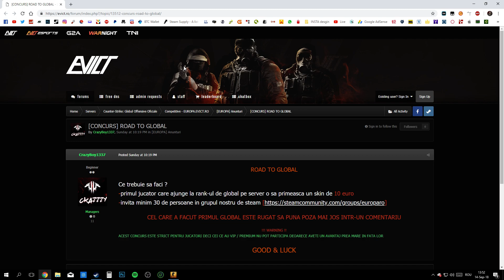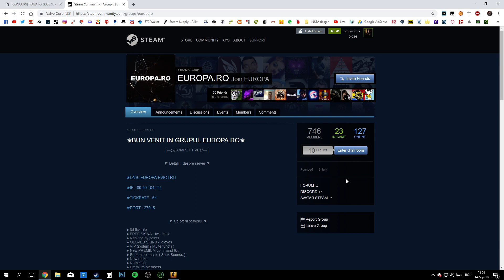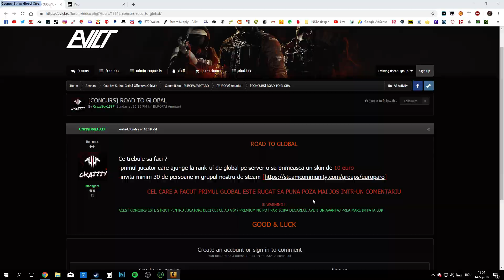Fă globalu' si ia banu' - DE CE NU AM MAI POSTAT?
▶Connect EUROPA.EVICT.RO
▶🔔Nu uitati sa va abonati si sa activati clopotelul pentru nautati!